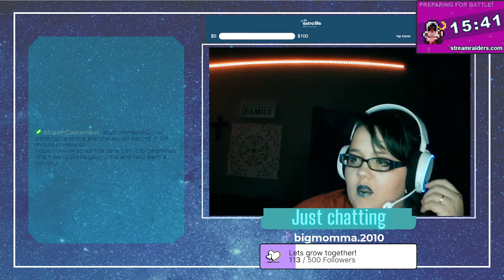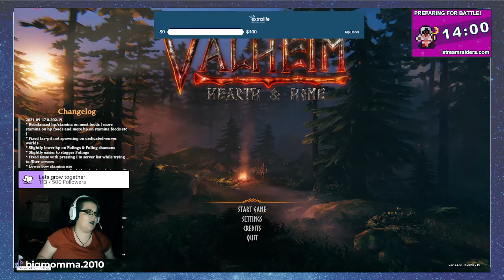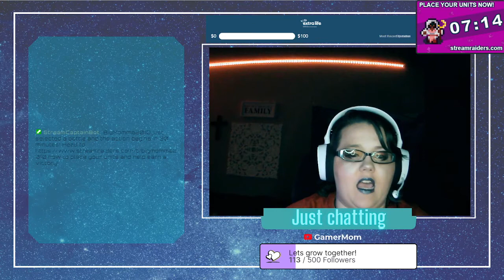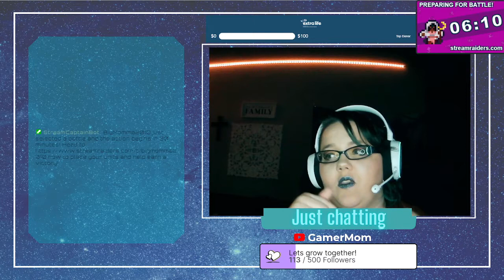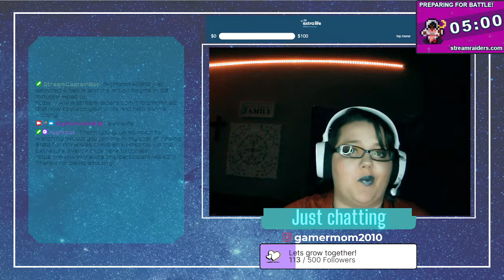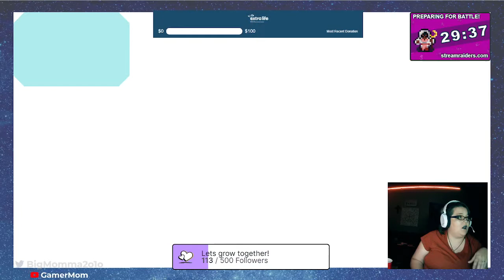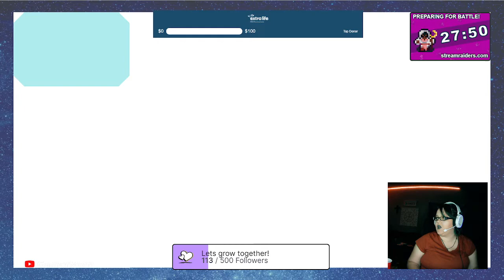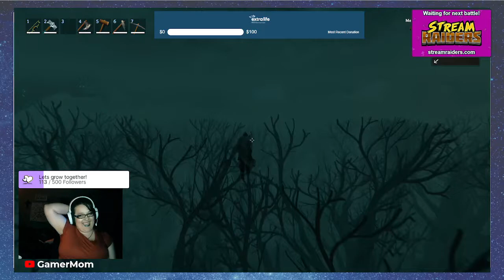Valheim with extralife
Playing some Valheim and raising money for Children's Hospitals with Extra Life!